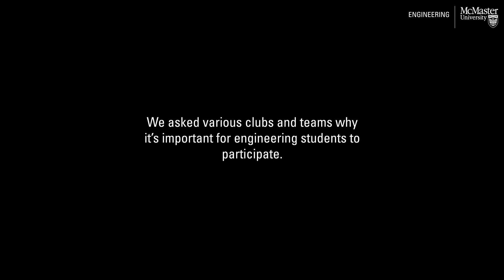Explore Clubs and Teams | McMaster Engineering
Learn from McMaster University engineering students engaged in the community and explore the wide variety of clubs and teams offered with McMaster Engineering. From Baja racing to Women in Engineering outreach, three student ambassadors speed-tour the clubs and design teams that turn theory into leadership skills. See how joining just one group can add soft-skill points that recruiters notice.